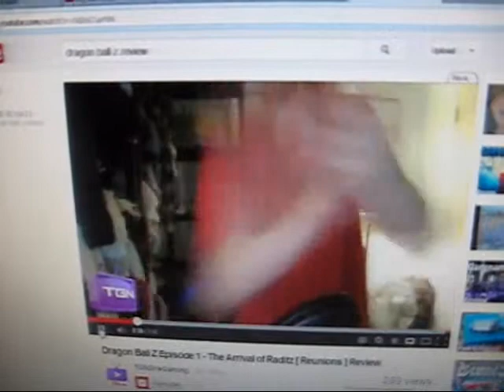Oh God Why?